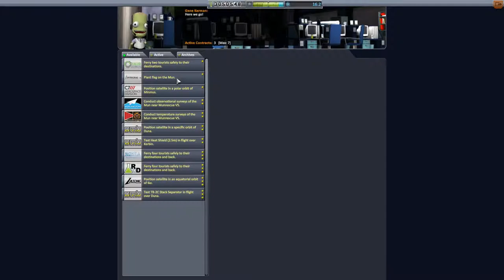Kerbal Space Program Let's play II Folge 121 Deutsch